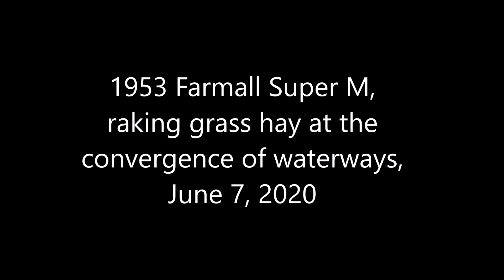Farmall Super M raking the waterway, June 7, 2020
Raking grass hay in an odd-shaped area at the convergence of two waterways.  Wish I'd held the camera a little higher, and a little steadier.  But it was a heck of a nice day to be making hay.